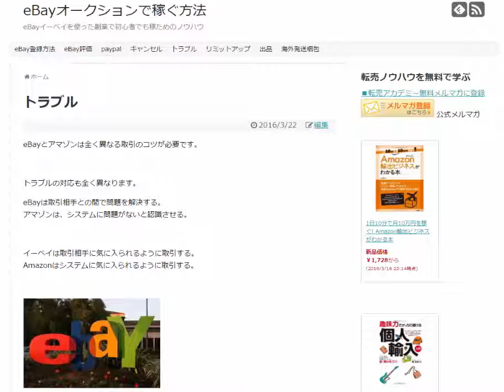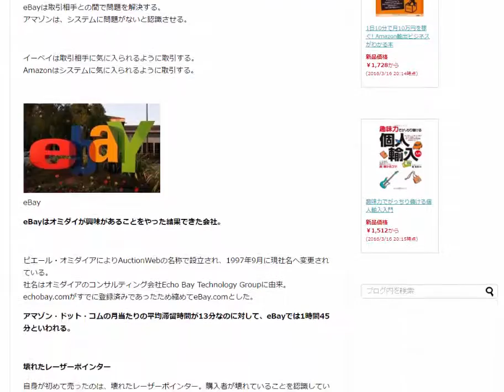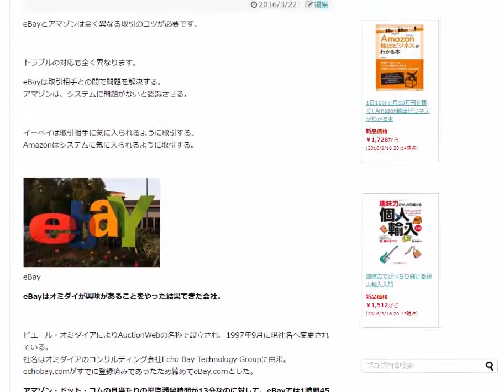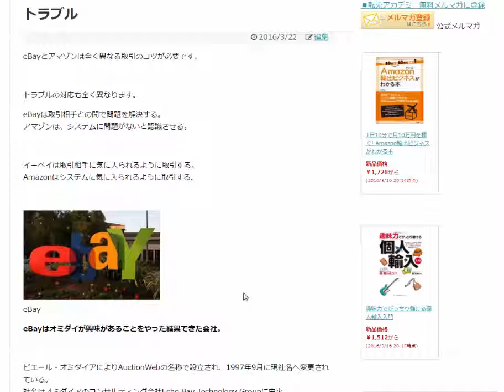アマゾン取引のコツeBayとは全く違いますトラブル対応編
Amazonとイーベイではトラブルの対応方法も全く異なります。eBayは取引相手との間で問題を解決する。アマゾンは、システムに問題がないと認識させる。

イーベイは取引相手に気に入られるように取引する。
Amazonはシステムに気に入られるように取引する。

eBayとアマゾンの違い

eBayはオミダイが興味があることをやった結果できた会社。

ピエール・オミダイアによりAuctionWebの名称で設立され、1997年9月に現社名へ変更されている。
社名はオミダイアのコンサルティング会社Echo Bay Technology Groupに由来。echobay.comがすでに登録済みであったため縮めてeBay.comとした。

アマゾン・ドット・コムの月当たりの平均滞留時間が13分なのに対して、eBayでは1時間45分といわれる。

壊れたレーザーポインター

自身が初めて売ったのは、壊れたレーザーポインター。購入者が壊れていることを認識しているか念のため確認したところ「壊れたレーザーポインターを集めているんだ」という回答でした。

eBayは最初から利益を出して、売り上げも順調に伸ばしてきた。

オンライン決済システムPayPalを開発しました。

eBayは場所の提供だけで取引はユーザーに任せた。

eBayはアマゾンのように自分で余剰品、見切り品、再生品を販売しようなどと考えなかった。つまり在庫をまったく持たなかったのである。

これが強さの秘密であった。

アマゾンとはまったく違うビジネス・モデルであったのである。

アマゾンはペゾスが野望を達成する手段として作った会社。

ジェフ・ベゾス（Jeff Bezos）

1982年ジェフ・ベゾスはプリンストン大学に入学した。当初、物理学を専攻した。

しかし物理学には、とてもかなわないような優秀な学生がいるのをみて、電気工学およびコンピュータ科学に志望変更した。

1990年にはD・E・ショー社に副社長として入社した。

社長のデビット・ショーは技術畑出身で、一風変わった会社であった。ジェフ・ベゾスは社長に気に入られて1992年には最年少の上級副社長になった。

ウォール・ストリートのためのヘッジ・ファンドを構築した。

1日10分で月10万円を稼ぐ! Amazon輸出ビジネスがわかる本　出版社:ソシム (2013/11/22)